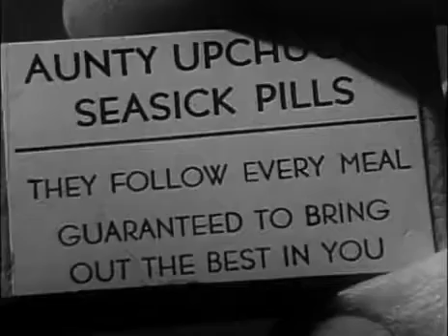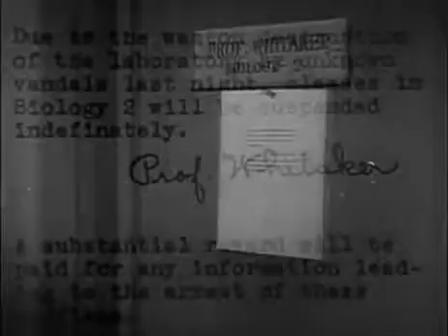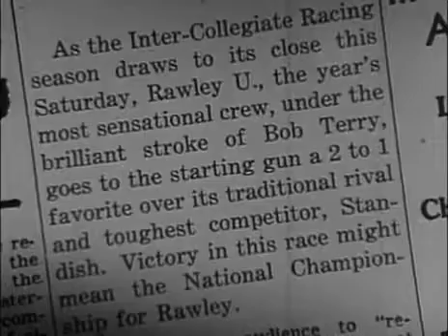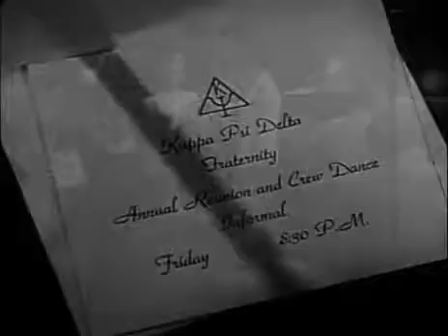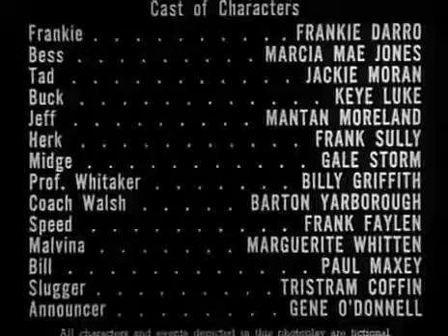Let's Go Collegiate (1941) (Musical/Comedy)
Directed by Jean Yarbrough
Produced by Lindsley Parsons
Written by Edmond Kelso (story and screenplay)
Starring: Frankie Darro, Marcia Mae Jones, Jackie Moran, Keye Luke
Cinematography: Mack Stengler
Edited by Arthur Roberts

Cast
Frankie Darro as Frankie Monahan
Marcia Mae Jones as Bess Martin
Jackie Moran as Tad
Keye Luke as Buck Wing
Mantan Moreland as Jeff
Frank Sully as Hercules "Herk" Bevans
Gale Storm as Midge
Billy Griffith as Prof. Whitaker
Barton Yarborough as Coach Walsh
Frank Faylen as Speed
Marguerite Whitten as Malvina
Paul Maxey as Bill Miller
Tristram Coffin as Slugger Wilson
Gene O'Donnell as Announcer
Jackie Moran's Band as Orchestra
Marvin Jones as Homer (uncredited)

Plot
Frankie is the coxswain on the rowing team at Rawley University. His friend Tad is a stroke on the crew, president of the Kappa Psi Delta house and conductor of the orchestra. When rehearsing a new piece for a welcoming party dedicated to Bob Terry, a new crewmember, Tad learns that Bob has been drafted to the army and will not be joining the team nor be attending the party. Frankie and Tad don't have the hearts to tell their girlfriends Bess and Midge, who have worked hard to prepare the party, and instead look for a replacement for Bob for the evening. They spot Herk loading a safe onto the bed of a truck. After some convincing, Herk reluctantly accepts the offer to pose as Bob. Herk enjoys the party and flirts with both Bess and Midge, using period slang terms, in stark contrast to the actual students. He decides to stay in the house and join the team as Bob, despite his dislike of boats. Frankie gives Herk seasick pills and eventually his rowing performance improves. Herk raises the eyebrows of the professors with his uncultured speech and lack of respect for the academic environment. To keep Herk on the team, Frankie and Tad tutor him and prep him for school to the point where they themselves start failing. Bess breaks up with Tad and lets hims know that she is going to marry "Bob Terry." Midge breaks up with Frankie as well.

During the final race, Bess and Midge learn of their mutual engagement to Herk. Instead of giving Herk seasick pills, Frankie gives him moth balls with the result of Herk performing better than ever. After the race, Herk is arrested for bank robbery and Frankie and Tad reunite with their girlfriends.

Soundtrack
Gale Storm - "Look What You've Done to Me"
Jackie Moran, Marcia Mae Jones, Mantan Moreland, and Marguerite Whitten - "Let's Do a Little Dreamin'"
Gale Storm - "Sweet Sixteen"